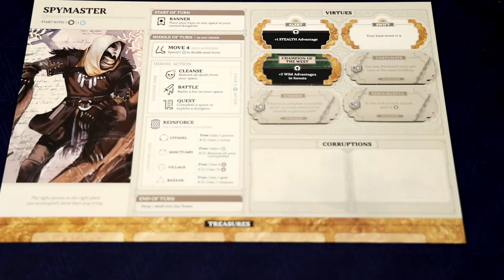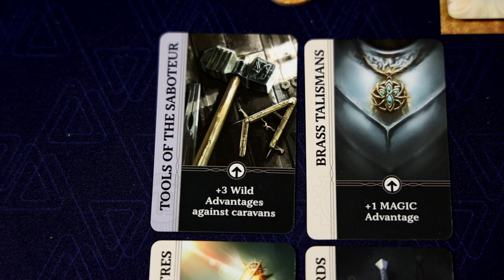Is Solo Too Easy? | Return to Dark Tower Board Game | A Solo Gritty Mode Rundown and Review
I've had a bunch of people ask if Return to Dark Tower is too easy on the solo mode, so I decided to find out. These are my first impressions after playing on the hardest difficulty mode.